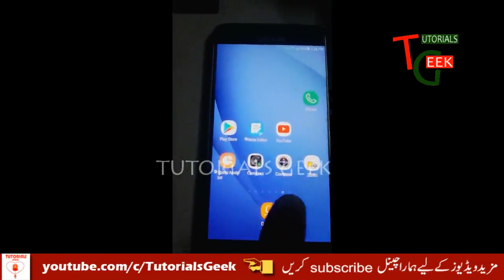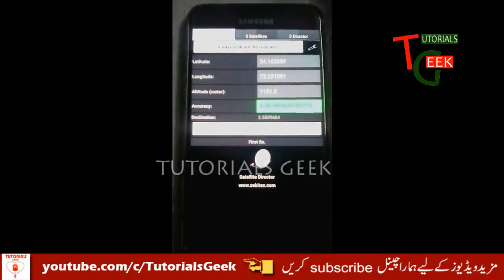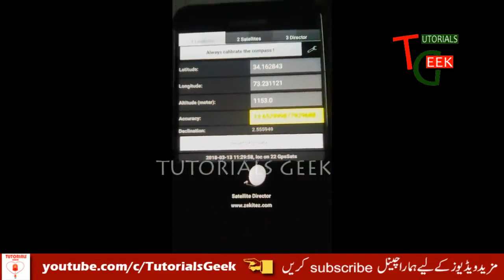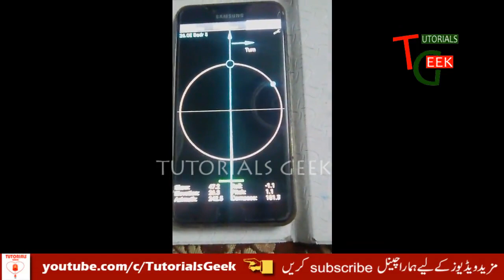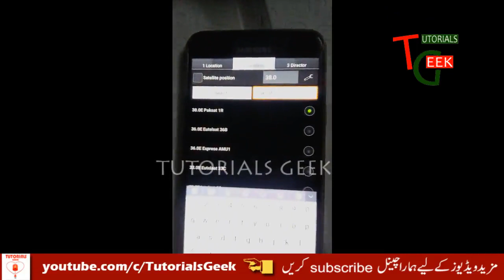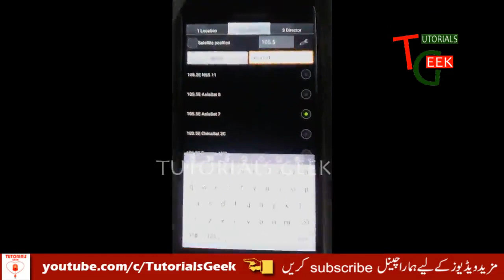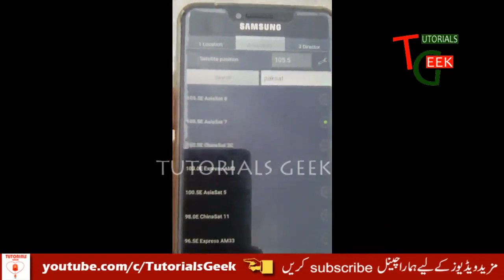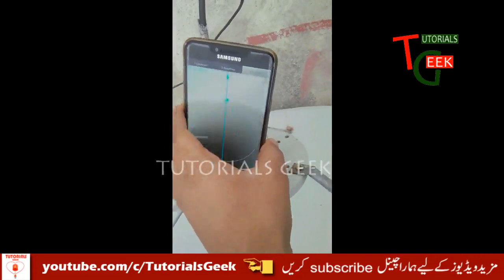How To Track/Search Any Satellite With Mobile Phone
In this video we will show you the complete method of tracking any satellite using android phone application Satellite Director.

Ptv Sports on Paksat KU